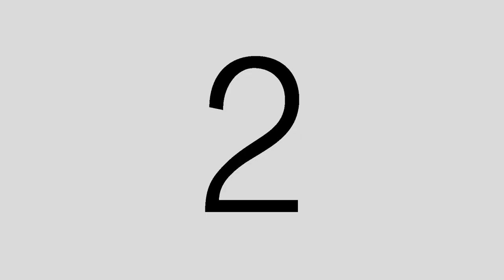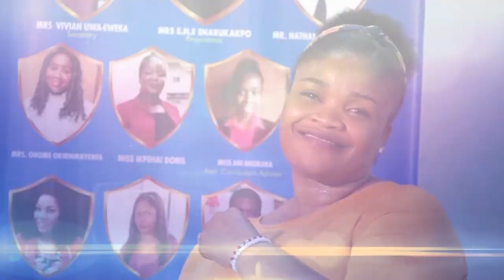MOOREFIELD PRIMARY SCHOOL TALK SHOW || BENEFITS OF INCULCATING READING HABIT IN CHILDREN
The Primary students of Moorefield School Ekpan enlighten the public on the benefits of inculcating reading habit in children.